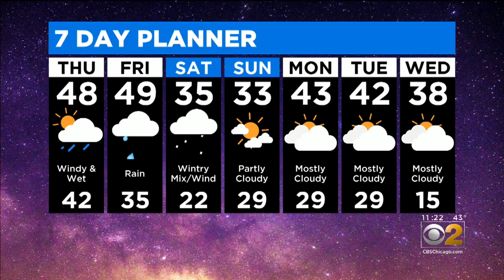Scattered Showers And A Lot Of Wind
CBS 2 meteorologist Megan Glaros 11 a.m. forecast.